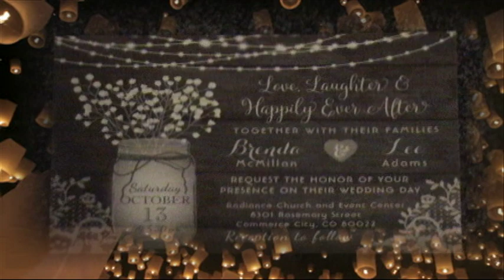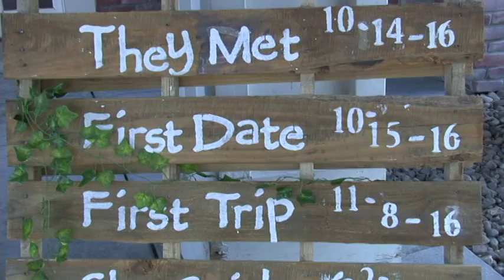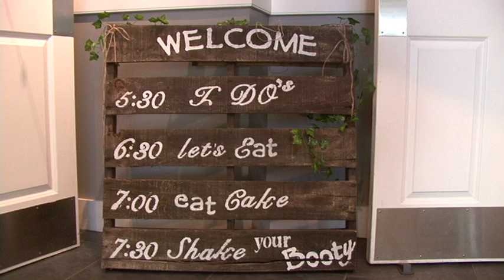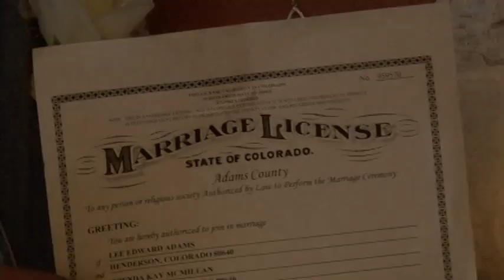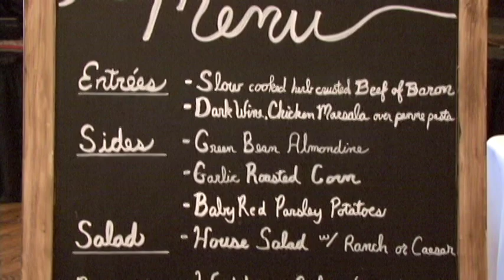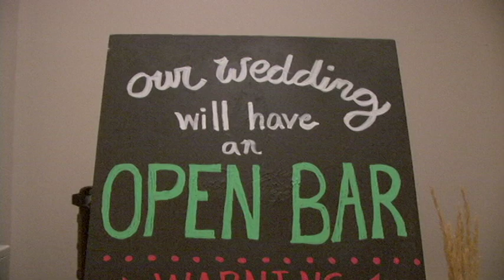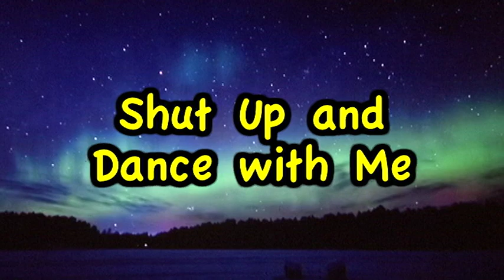Brenda & Lee Wedding